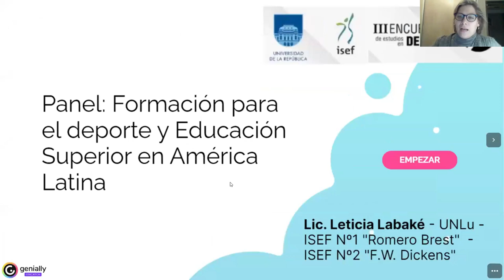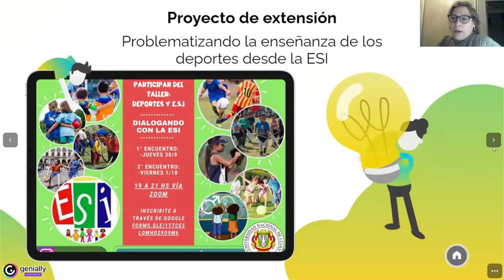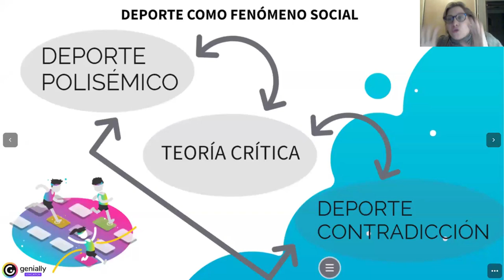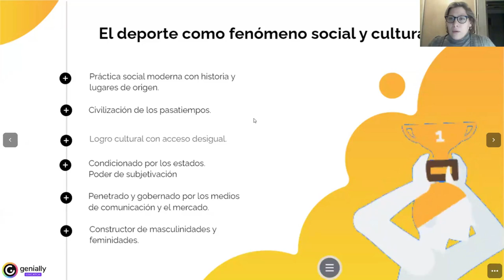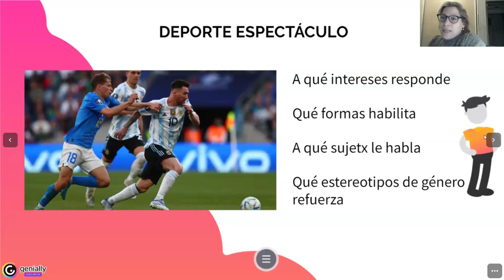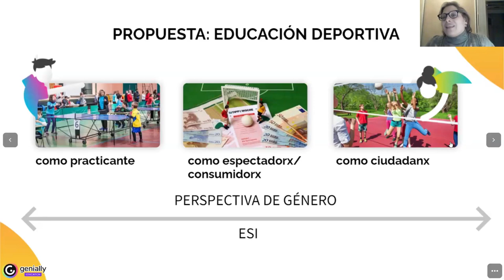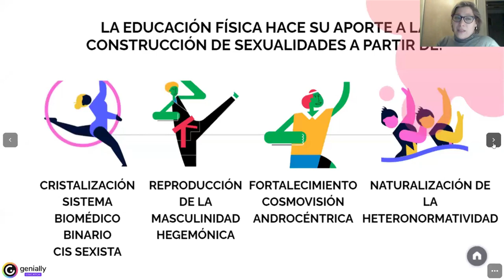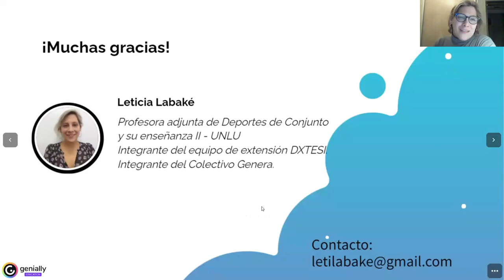Lic. Leticia Labaké - Formación para el deporte y Educación Superior en América Latina